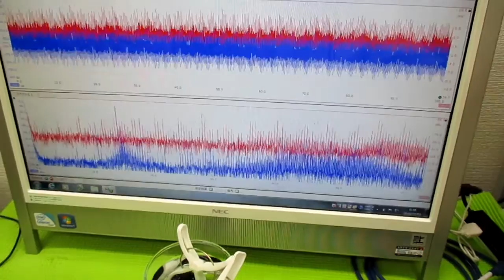‹‹超音波の相互作用：：確認実験››